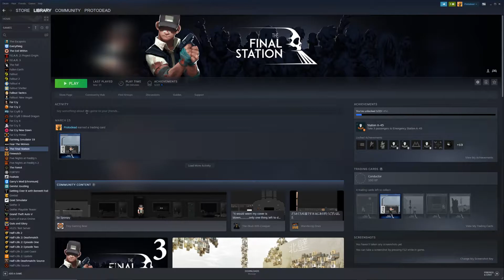Let's try out: the Final Station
Hey guys! Let's try out The Final Station. This is my first impressions of this game. The Final Station is a sidescroller 2D horror game with some survival elements that help drive the narrative. this video series was originally meant to be a first look, or first impressions, and maybe a bit of tutorial... not a in depth sort of review or analysis, though... Enjoy!

Travel by train through a dying world. Look after your passengers, keep your train operational, and make sure you can always reach the next station. Make your way through swarms of infected at each station. Explore mysterious and abandoned stations looking for supplies and survivors.

RECENT REVIEWS: Very Positive (68)
ALL REVIEWS: Very Positive (3,479)
RELEASE DATE: Aug 30, 2016
DEVELOPER: Oleg Sergeev, Andrey Rumak, Do My Best
PUBLISHER: tinyBuild

Razer Anasi Keyboard
MXL 770 Cardioid condenser XLR microphone